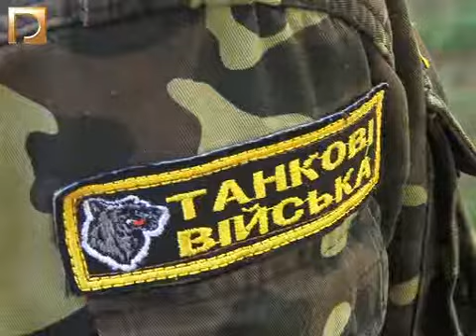Амуніція для бійця танкової бригади.